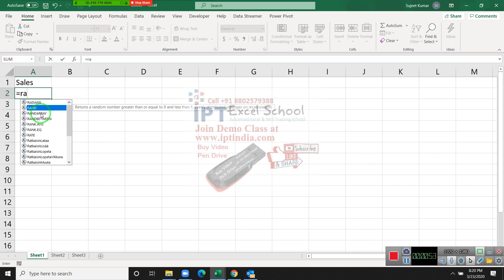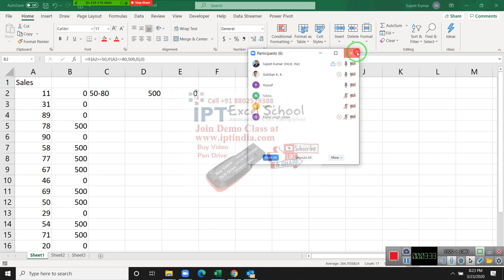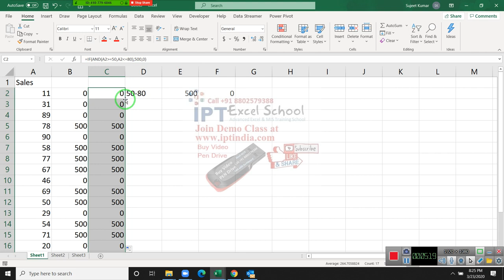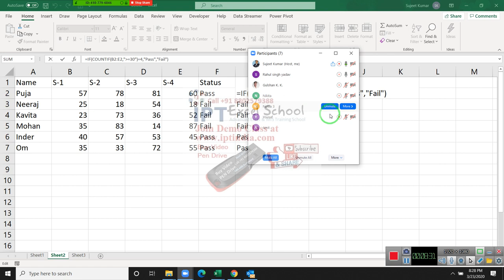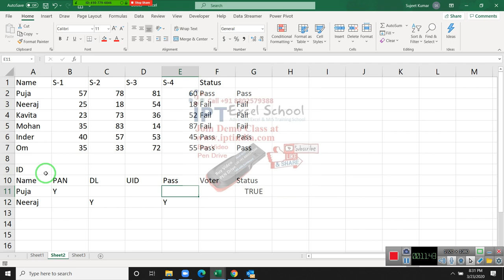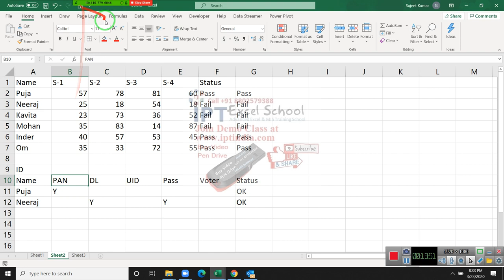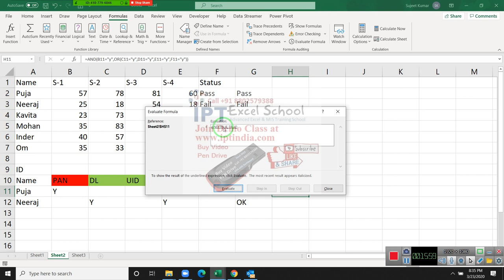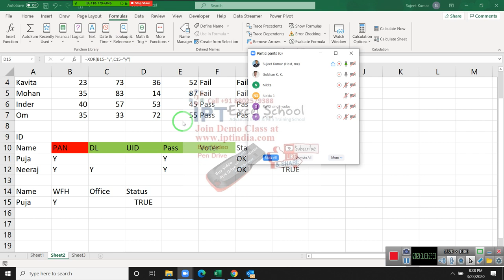Excel Formulas 2020